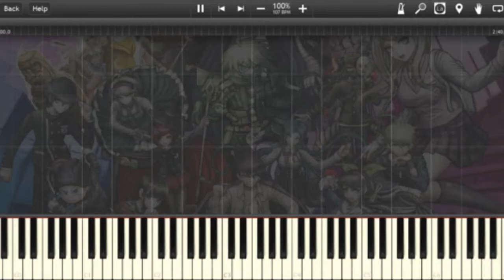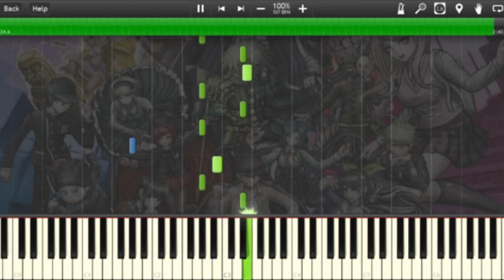【Danganronpa V3: Killing Harmony】Living in Lazy Parallel World「Piano Cover (Synthesia)」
ニューダンガンロンパV3 みんなのコロシアイ新学期 (Danganronpa V3: Killing Harmony) - Living in Lazy Parallel World

I'm recording video with a different program and I still have to understand how not to completely butcher the quality.
Anyway! Another V3 cover won last month! A tie with Overlap (YGO Duel Monsters last opening), but I wanted to arrange something easy and focus on something else... that should be out... around the end of this month. Please look forward to it!